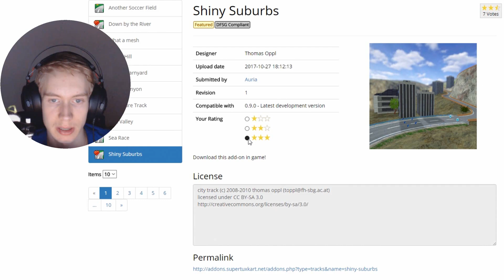SHINY SUBURBS 🏢🌃 |#19| SuperTuxKart 0.9.S (Add-ons: Strecken) | Zckrfrk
„Im Projekt "SuperTuxKart 0.9.S" zeige ich euch, alle Add-ons und zwar die Strecken, die man sich kostenlos im Spiel SuperTuxKart, ab der Version 0.9 herunterladen kann. Ich zeige euch eine Strecke pro Video und gebe dieser dann eine Bewertung (0 Sterne: Strecke klappt nicht; 0,5/1 Stern(e): schlecht; 1,5/2 Sterne: Mittelmäßig; 2,5/3 Sterne: Sehr gut). Danach zeige ich euch noch die Bewertung, die die jeweilige Strecke gevotet bekommen hat und stimme auch ab.“

SHINY SUBURBS 🏢🌃 |#19| SuperTuxKart 0.9.S (das S steht für "Strecken" und eine beliebige Zahl, da sich die Spielversion im Laufe des Projektes verändern kann) (Add-ons: Strecken) | Zckrfrk [Deutsch/60FPS/HD+] | Zckrfrk

Thumbnail:
gemacht mit:
skate's Thumbnail Tool
Gimp 2
Microsoft PowerPoint 2013
Paint.net

Euer Zckrfrk

\*s-d-w-rnsullneunessfjbbjghjlzjeskkflafdrshsar. +*/